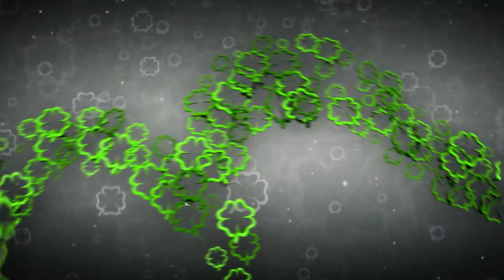Szerencse Híradó promó - Radics Gigi a tengerentúlon járt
A fiatal énekesnő nemrég tért vissza az Egyesült Államokból, ahol különleges találkozások élményével gazdagodott. A tengerentúlon forgatták legújabb klipjét is. Gigi nagyon szerencsésnek és boldognak érzi magát, de attól még ő is elábrándozott arról, mire költené, ha megnyerné az Ötöslottó 4 milliárdos jackpotját.